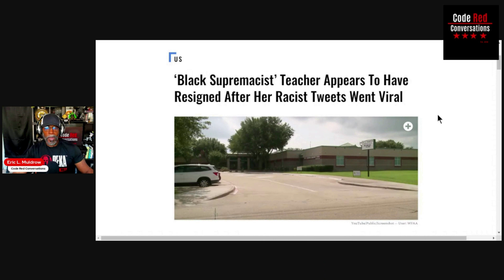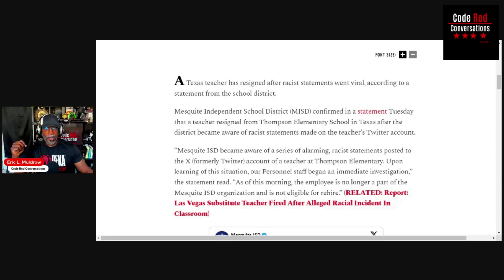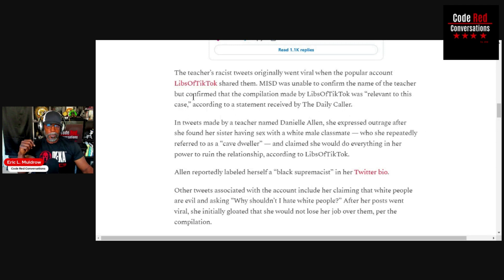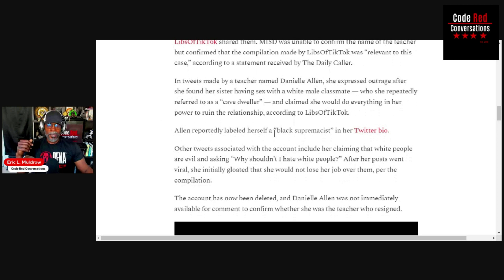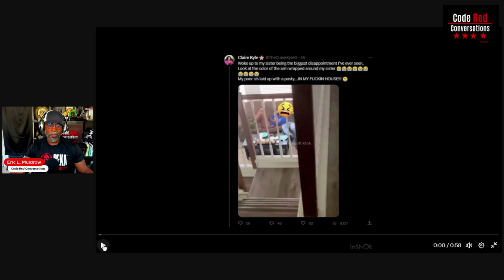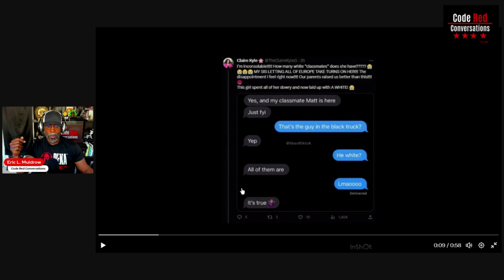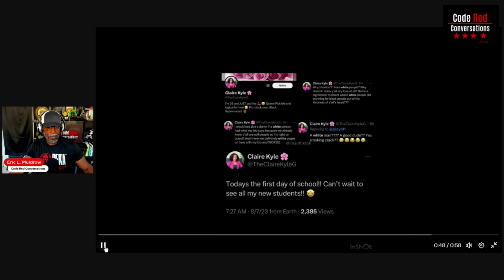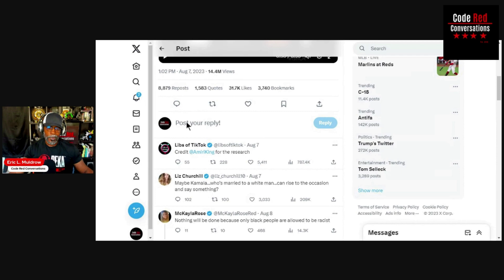Scandalous: Black Supremacist Teacher FIRED for RACIST Beliefs!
In this video, I'm discussing the shocking case of a black school teacher who has been fired for her racist beliefs!